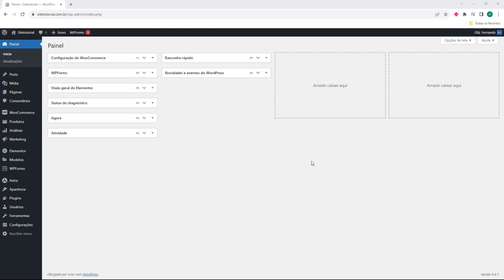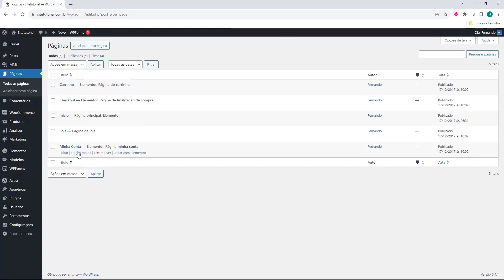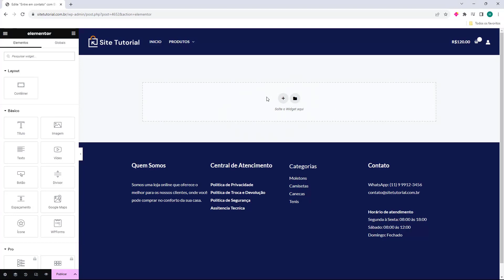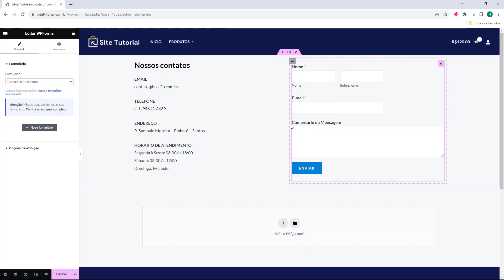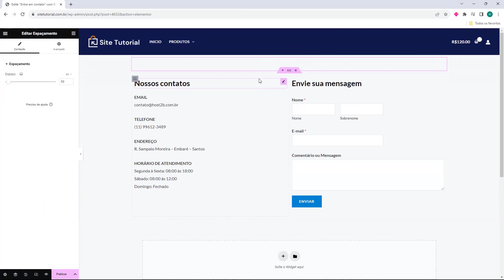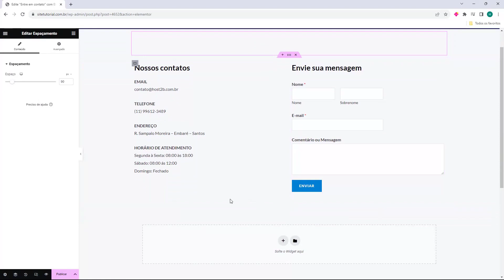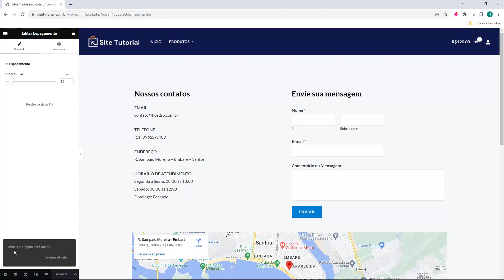Pagina de Contato com Elementor e WPForms no WordPress (Rápido e Fácil) 2024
Aprenda Pagina de Contato com Elementor e WPForms no WordPress  facilmente e em poucos minutos